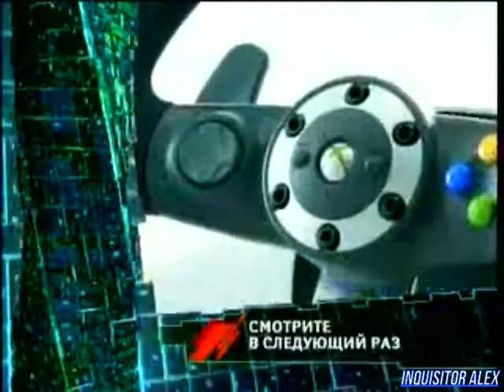23 - Cyber Sport (ТК "7ТВ", 2007 год) 480p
23 - Cyber Sport (ТК "7ТВ", 2007 год) 480p

Новости Киберспорта:
- Совсем скоро состоится первый в России чемпионат по Super-Jump;
- Скандал вокруг WarCraft 3 League: организация Nova прекращает сотрудничество с командой;
- Вышла новая демо-версия Painkiller: Overdose;
- Вышел долгожданный Counter-Strike ProMod.

Школа Виртуального спорта:
- Основные правила гонок в rFactor.

Новейшие киберспортивные девайсы:
- Razer ProTone;
- SteelPad S&S;
- Microsoft Reclusa;
- Еverglide G-1000.

Турнир:
- Матч Russian Porsche Carrera Cup (Россия)
Игра: rFactor
Итоговый счет: ...
Над передачей работали:

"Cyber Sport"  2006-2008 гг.